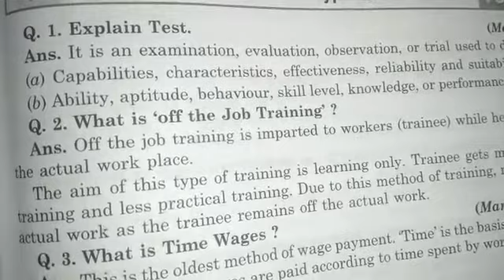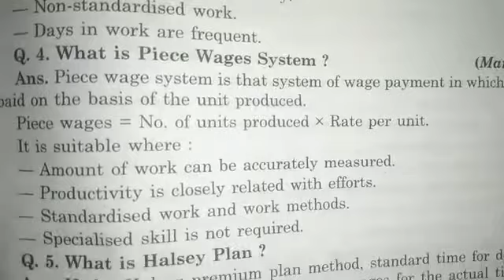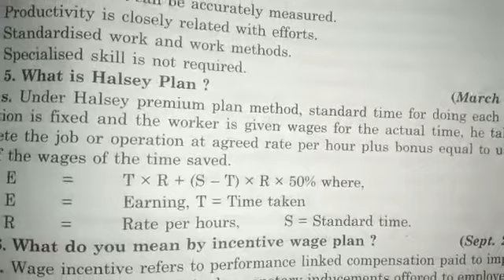12thB business studies staffing